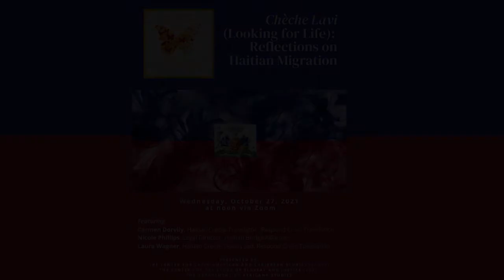Chèche Lavi Looking for Life Reflections on Haitian Migration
A panel discussion on recent developments in Haitian migration.

Nicole Phillips is legal director of Haitian Bridge Alliance, a nonprofit community organization that advocates for fair and humane immigration policies and connects migrants with humanitarian, legal, and social services, with a particular focus on Black migrants, the Haitian community, women, LGBTQ+ individuals and survivors of torture and other human rights abuses. She is also an adjunct professor at UC Hastings College of the Law. Ms. Phillips has been certified as an expert witness on country conditions in Haiti in dozens of U.S. immigration cases and has appeared before the Inter-American Commission on Human Rights and several United Nations human rights bodies on a variety of issues. Based in Port-au-Prince, Haiti, from 2010 to 2018, Ms. Phillips worked on high profile human rights litigation and advocacy campaigns as a staff attorney with the Institute for Justice & Democracy in Haiti (“IJDH”), and also taught at a Haitian law school. Ms. Phillips regularly provides legal and human rights analysis to U.S. and international media.

Laura Wagner is the team lead for Haitian Creole at Respond Crisis Translation. She is also a nonfiction writer, novelist, anthropologist, and archivist. Laura is currently writing a book about the history and legacy of Radio Haïti-Inter, Haiti’s most prominent independent radio station. She is grateful to have the opportunity to provide a concrete and useful service for Haitian asylum seekers and migrants and the organizations that work with them.

Center for Latin American and Caribbean Studies
Speakers continued:

Carmen Dorvily has worked in the Hospitality Administrative industry for over 12 years, gaining experience in Special Events Management, Customer Care, Executive/Virtual Assistant. She also works as a freelance Consecutive/Liaison Interpretation for the past 2+ years. As a 1st generation Haitian, she moved back to Haiti in 2015 determined to help create positive impact in her county. She is passionate about advancing with interpreting by utilizing her experience and network. In addition to creating positive impact for migrants and asylum seekers, she is also involved in implementing sustainable development projects aimed at creating positive social impact in a variety of communities throughout Haiti. Outside of work, Carmen enjoys reading a good book, spending time with family, and helping others in need.